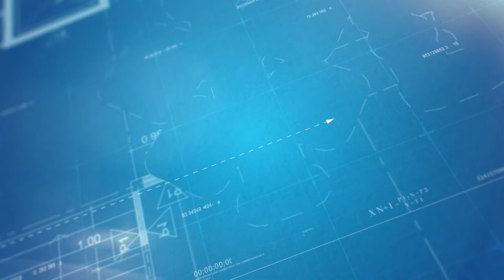Hədəf STEM Liseyi - İntro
Proyekt.az-ın Hədəf Liseyi üçün hazırldaığı video çarx.